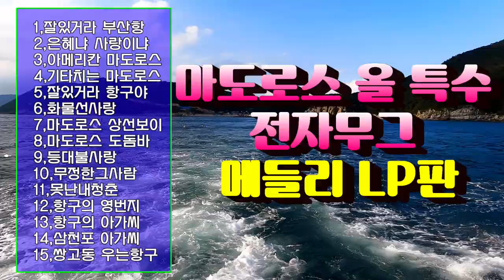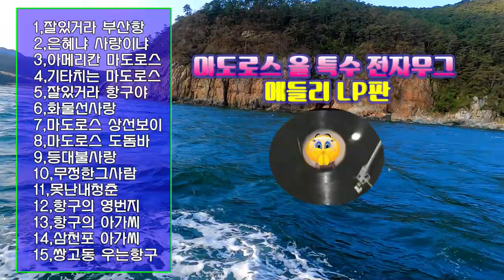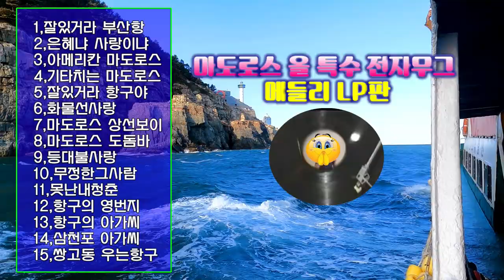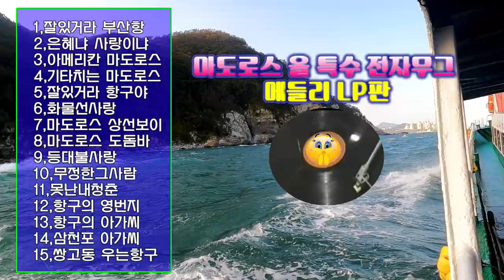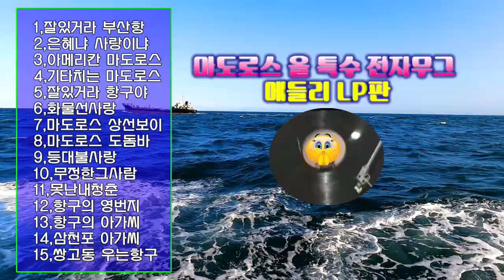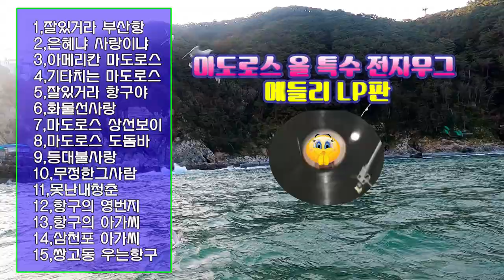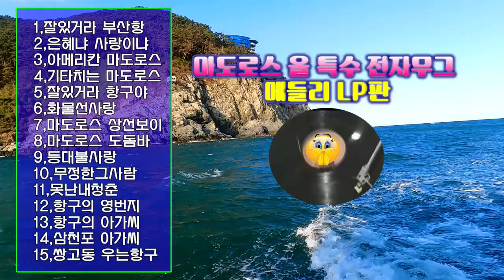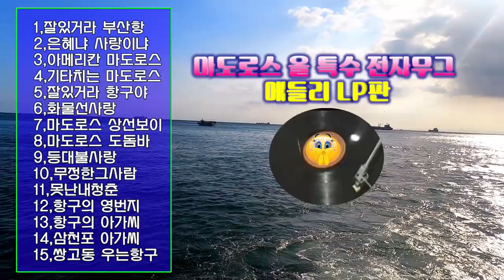마도로스 올 특수 전자무그 메들리LP판/영상김감독